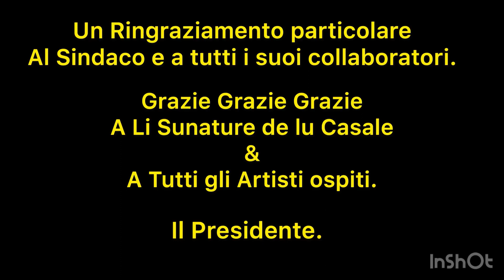Li Sunature De Lu Casale 01-agosto-2020